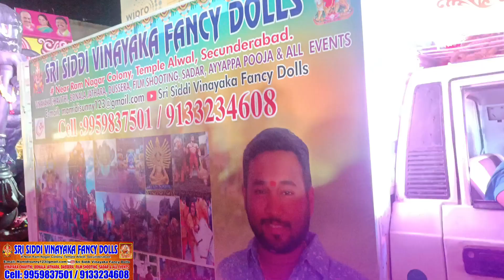SRI SIDDI VINAYAKA FANCY DOLLS Secunderabad. ALL EVENTS Cell: 9959837501/9133234608 🔥bonalu2024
SRI SIDDI VINAYAKA FANCY DOLLS

# Near Ram Nagar Colony, Temple Alwal, Secunderabad.

YouTube Sri Siddi Vinayaka Fancy Dolls

VINAYAKA CHAVITHI, BONALA JATHARA, DASSERA, FILM SHOOTING, SADAR & ALL EVENTS